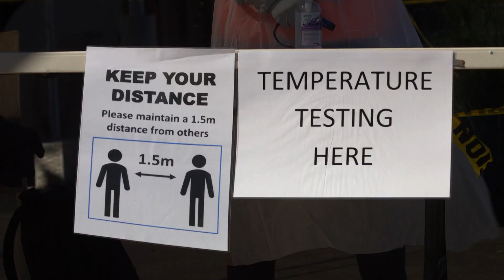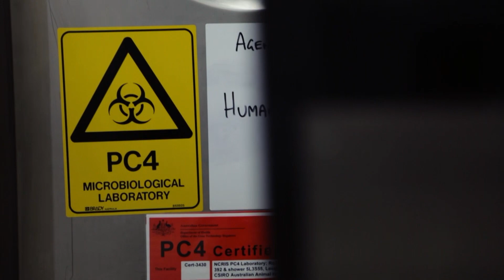Injections of Hope | Trailer | Coming Soon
How far are we from developing a COVID vaccine, and what does it mean for our future if we never get one? ABC looks at the key players on the front lines of the race to eliminate Coronavirus.

Injection of Hope is coming soon to Video on Demand platforms.